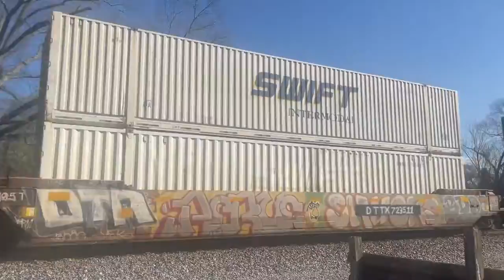BNSF 8174 Leads 222 on a Sunny March W/ a lot of J.B Hunt Containers for Charlotte, NC @ Suwanee,GA